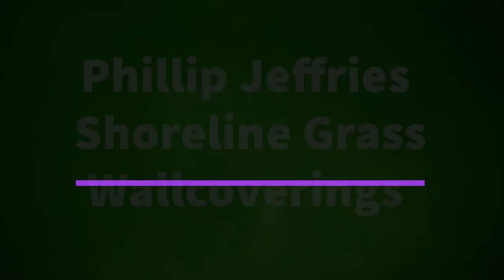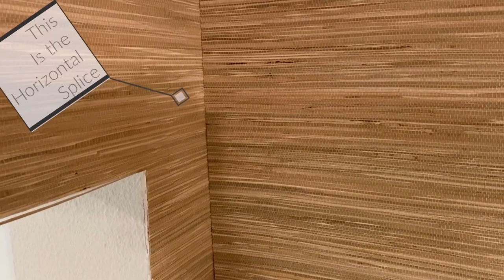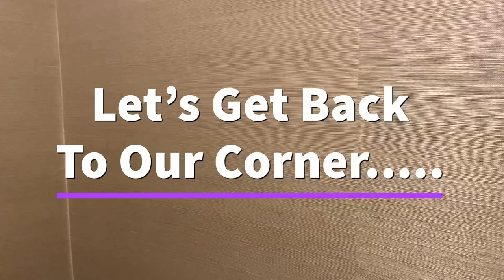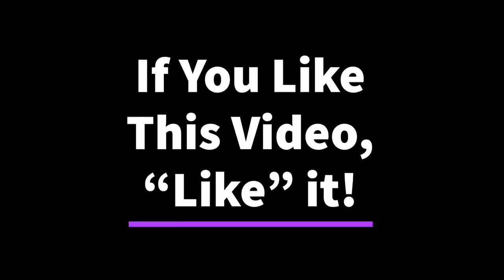Hanging Phillip Jeffries Shoreline Grasscloth: Tips & Tricks - Spencer Colgan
Have you ever tried to hang grass cloth? In obtuse angles? On outside corners? If you haven’t , give this video a watch.